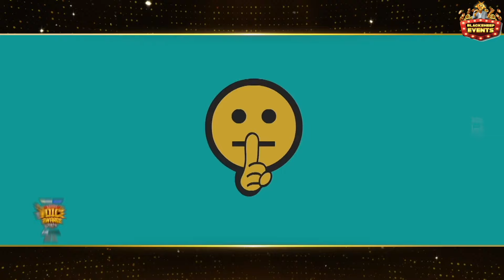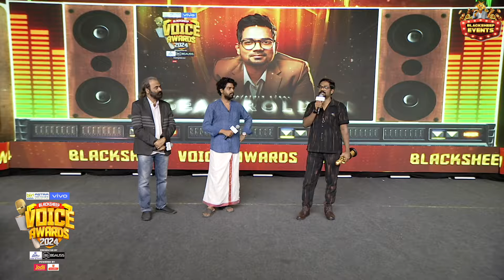இதயத்தின் குரல் Sean Roldan | Blacksheep Voice Awards 2024 🎙️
Blacksheep Voice Awards 2024, Introducing The Blackaheep Voice Awards, India's Inaugural Ceremony Celebrating Voice Legends

Presented by : Lalithaa Jewellery, BGauss
Powered By : Jodii, Swastika